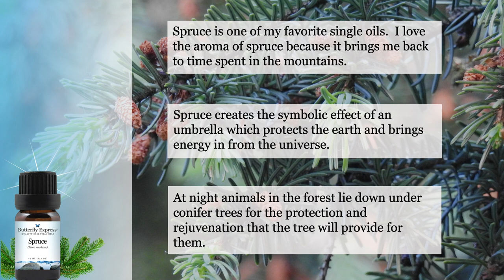Spruce Essential Oil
Spruce creates the symbolic effect of an umbrella which protects the earth and brings energy in from the universe. At night animals in the forest lie down under conifer trees for the protection and rejuvenation that the tree will provide for them.